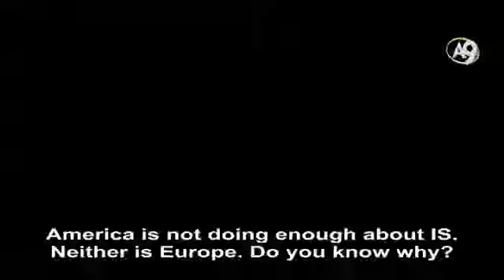The perspective of the CIA is in line with the Torah and the hadiths.! | Harun Yahya World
The perspective of the CIA is in line with the Torah and the hadiths.! The perspective of the CIA and the world secret state apparatus toward the destiny of the world is in line with the information in the Torah and the hadiths. America is not doing enough about